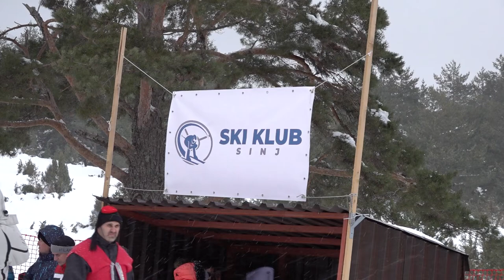Ski Alka Kupres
2/2023